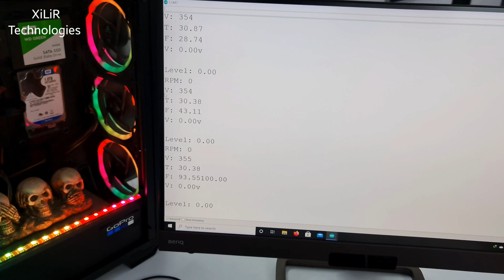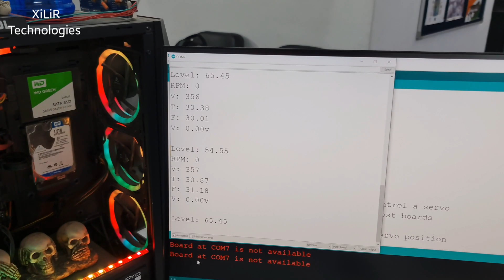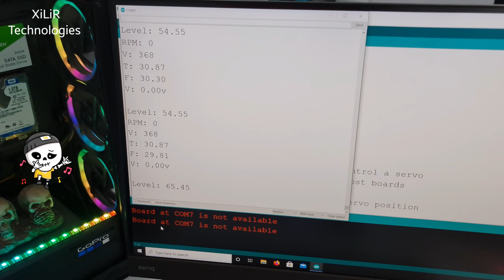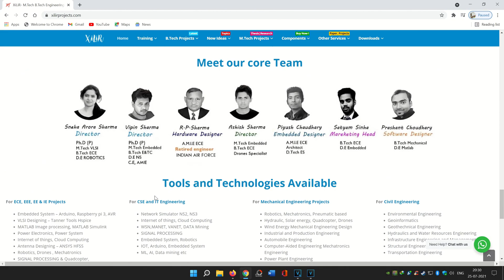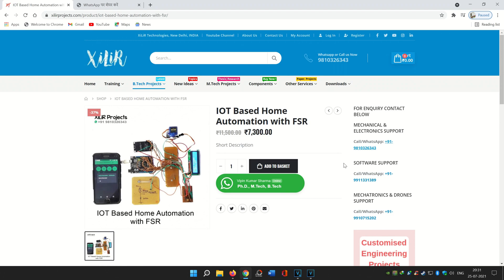Vehicle Monitoring System - Temperature, Fuel, Filter, Speed, Voltage, Engineering project by XiLiR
Sensor Like GPS, GSM, IOT, etc Can be added as required

Fuel, Temperature, RPM, Filter, Vibration, Voltage Measurement

𝗣𝗵.𝗗. | 𝗠.𝗧𝗲𝗰𝗵 | 𝗕.𝗧𝗲𝗰𝗵 | 𝗦𝗰𝗶𝗲𝗻𝗰𝗲 | 𝗛𝗼𝗯𝗯𝘆𝗶𝘀𝘁
All Branches – CSE, IT, ECE, EE, ME, Civil, Bio, etc
👩🏻‍🎓 Students can build their own projects in our lab in one-day training with our experts.

Contact person:

Ph.D. (P), C.E, M.Tech Embedded System, B.Tech ECE, PGD Robotics
𝙰𝚂𝚂𝙾𝙲𝙸𝙰𝚃𝙴 𝙼𝙴𝙼𝙱𝙴𝚁 𝙾𝙵 𝙸.𝙴 𝙸𝙽𝙳𝙸𝙰
Phone/ Whatsapp
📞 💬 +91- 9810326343